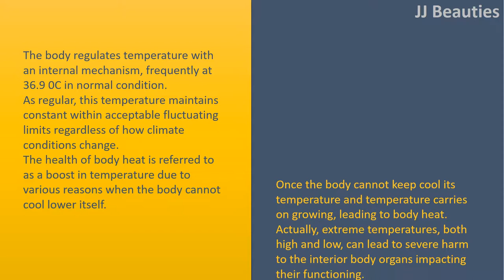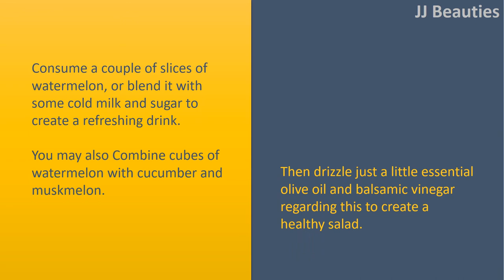Home Remedies to Reduce Body Heat|Yogurt., ALMONDS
Home Made Remedies FOR Growing Sperm Fertility.

Yogurt.
The existence of lactobasillus bacteria in yogurt contributes towards development of sperm fertility and possibility of fertility.
Furthermore, yogurt has leads of b12, that's equally essential for the development of sperms.

ALMONDS
Almonds in not only wealthy in vitamins but additionally in zinc and proteins essential for the development of sperms.
Therefore, you have to take almonds to satisfy the sufficiency of those necessary nutrients in your body and need for that development of sperm fertility.

POMEGRANATES.
The richness of antioxidant in pomegranates reduces malondialidehyde that accounts for causing harm to the sperm. Should you consume it regularly it will act extremely effective in killing the disposable radicals and increasing the sperm fertility progressively.
Another advantages of pomegranate includes, promoting bloodstream circulation, boosting energy and keeping illnesses away. Have fresh pomegranate juice without adding sugar or other things.

LEMON.
As Vitamin C is really a question for the sake of the sperms, it might be must to improve their count, renders them more fertile and bless them healthy.
Vitamin C in lemon possess antioxidant qualities that avoid the clumping of sperms thus finishing any possibility of motility and short existence from the sperms.
Add three teaspoon of fresh lemon juice in a single glass water and drink daily.